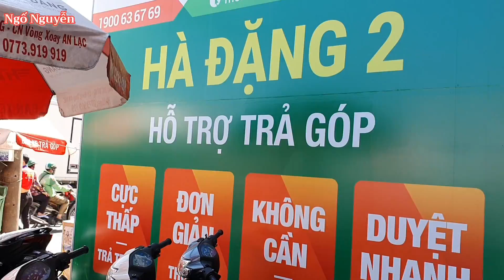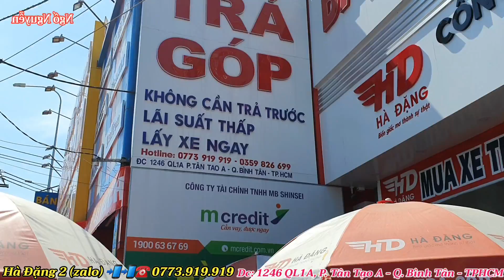[21] Siêu Mẫu Phá Giá Trong Lãnh Địa Xe Mới 100% Đã Bao Gồm VAT Hỗ Trợ Nợ Xấu Góp Duyệt Hồ Sơ Nhanh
Hà Đặng 1 : số 358 Nguyễn Văn Thành - Kp Phú Nghị - Phường Hòa Lợi - Tx Bến Cát - Tỉnh Bình Dương .
Hà Đặng 2 : số 1246 QL 1A Phường Tân Tạo A - Quận Bình Tân - TP HCM .